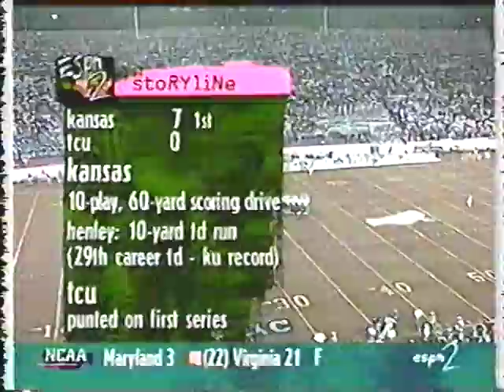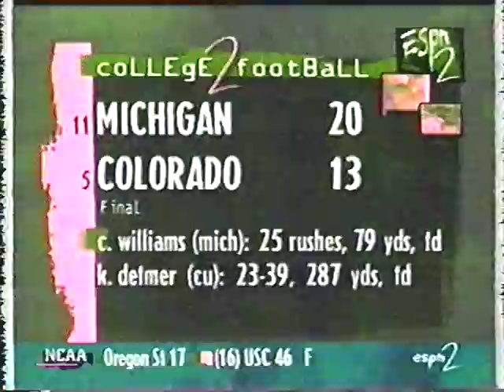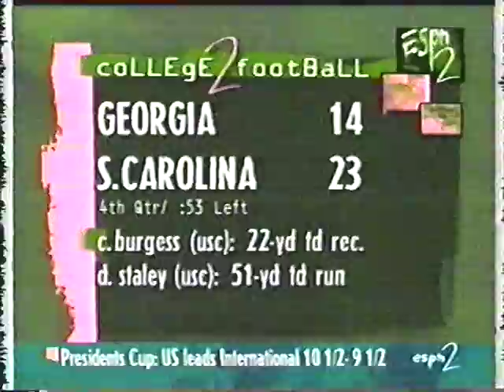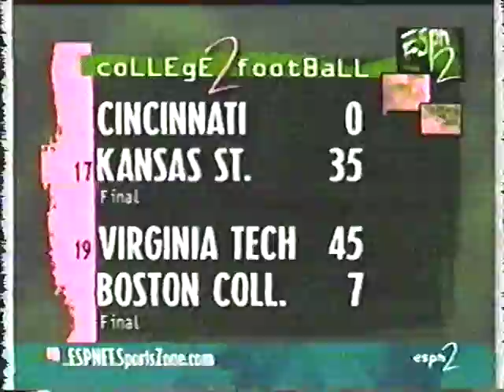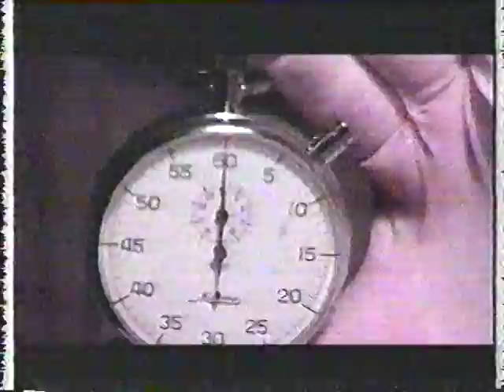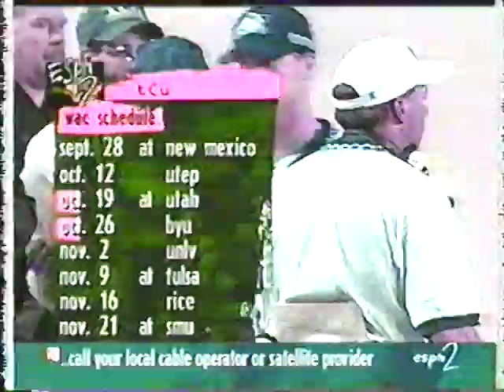KU TCU 1996 FBALL